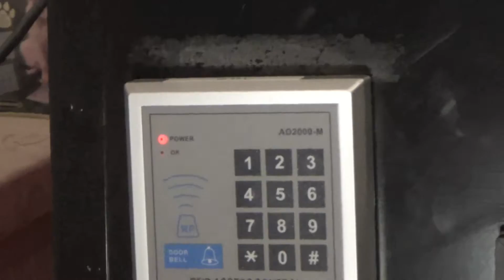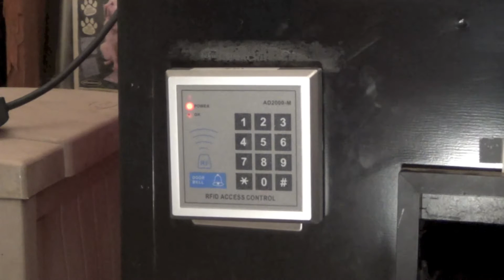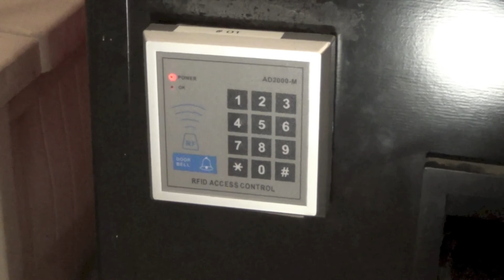Adding an RFID reader to our vending machine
Instead of a little push button that anybody can get a free soda, I thought I would use an RFID chip reader that was laying around.

This hack will ONLY work with machines with the Jones Plug!!!